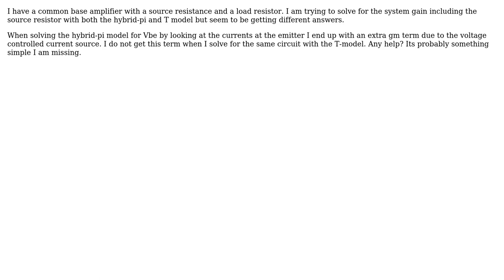Common Base Amplifier - Hybrid-Pi vs. T Model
With thanks & praise to God, and with thanks to the many people who have made this project possible! You are responsible for your own actions.